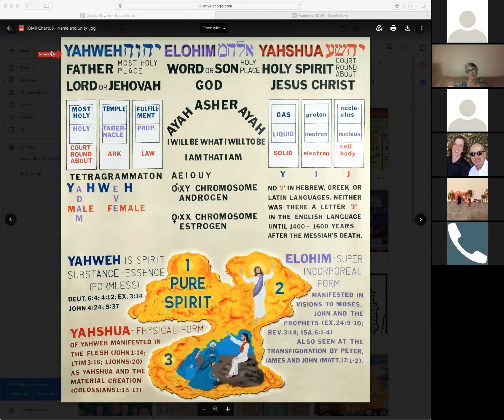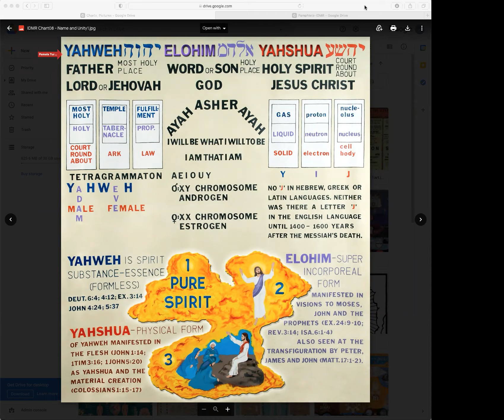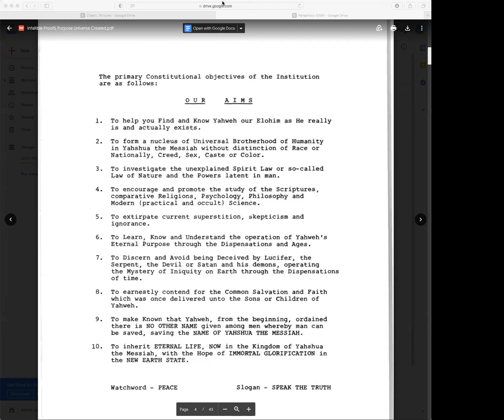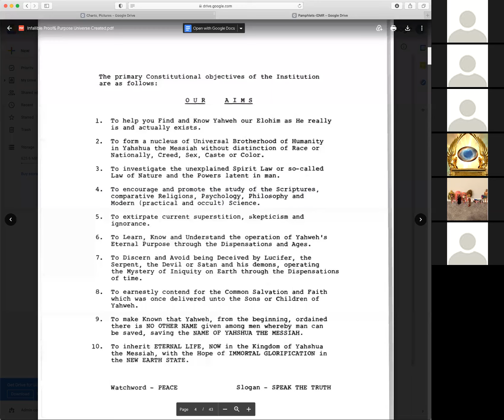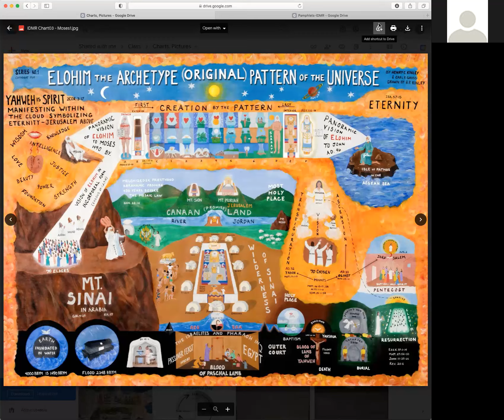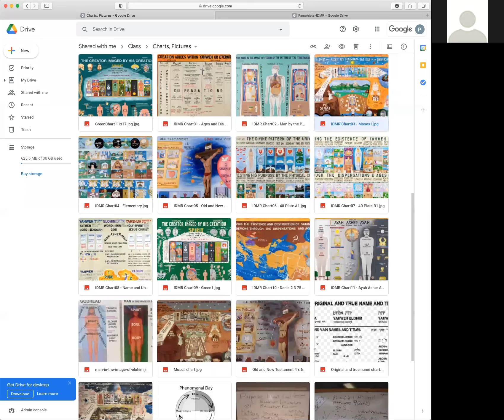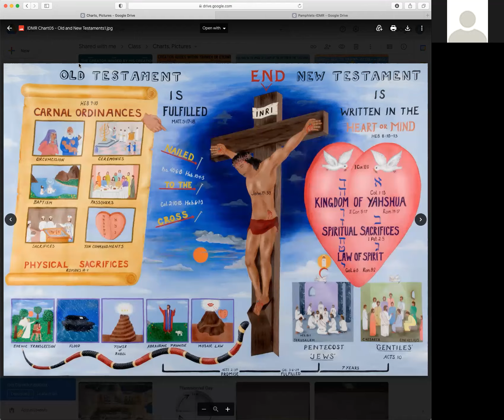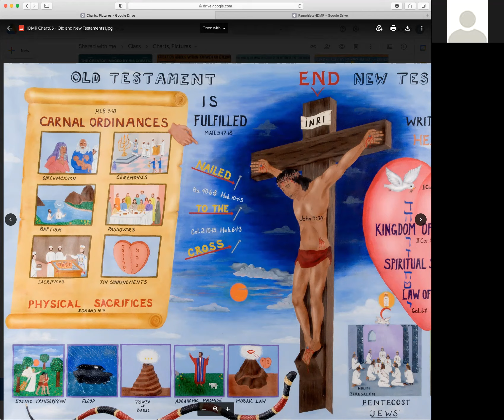Dec 16th, 2020 Man Tries To Establish His Own Righteousness